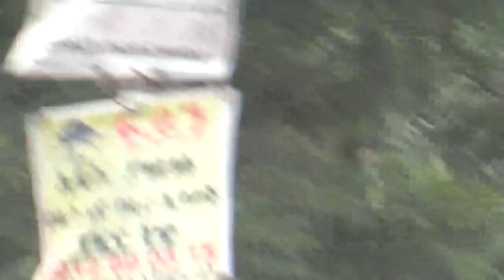Addis Ababa, Ethiopia, Africa